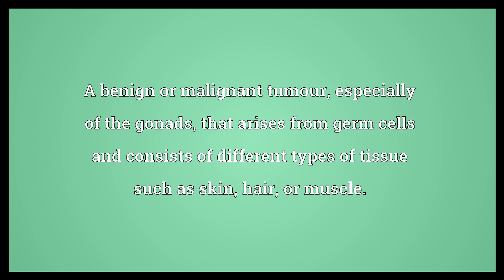Teratoma Meaning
Video shows what teratoma means. A benign or malignant tumour, especially of the gonads, that arises from germ cells and consists of different types of tissue such as skin, hair, or muscle..  Teratoma Meaning. How to pronounce, definition audio dictionary. How to say teratoma. Powered by MaryTTS, Wiktionary